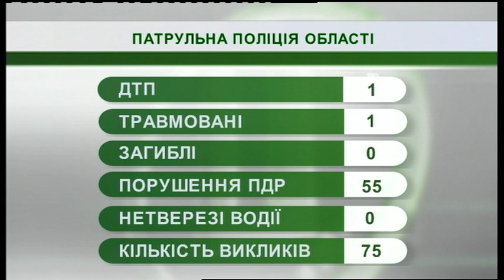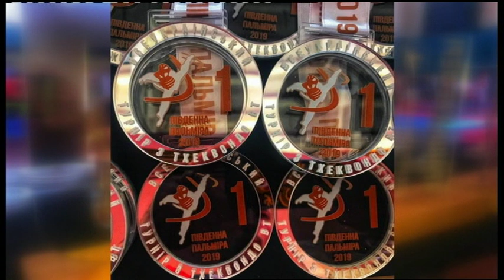14.06.2019. Новини. 07:30